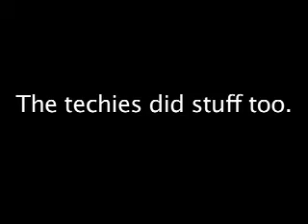Hawktrax Fall 2009: Fall Play